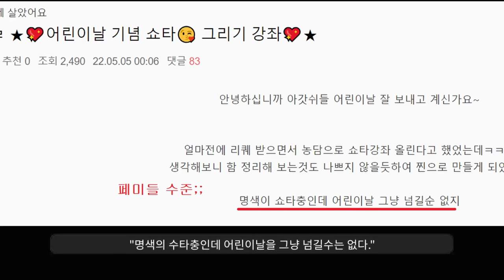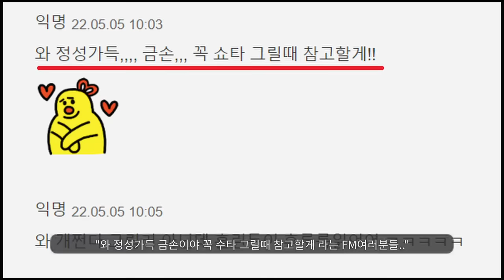여성시대 박살 났습니다^^